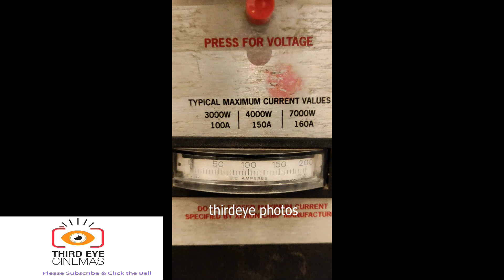Olden Days Film Projector